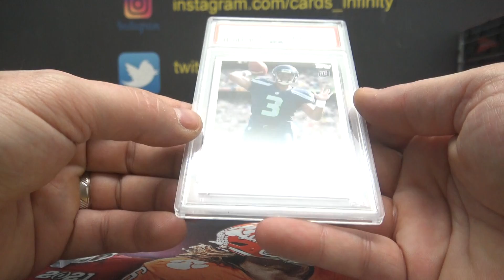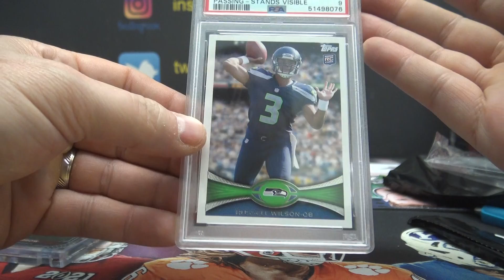Jesse's 2022 Super Break 1st Time Edition Football Box Break